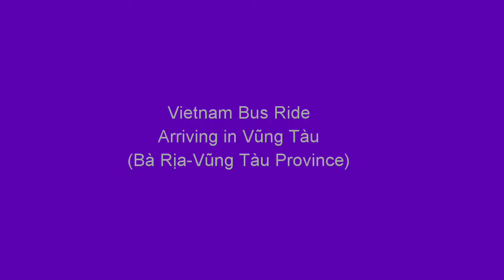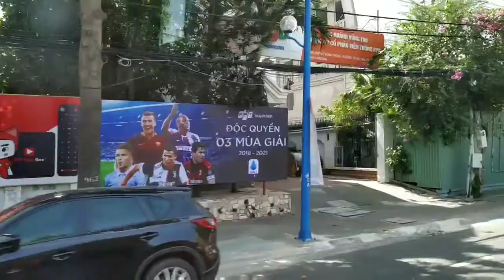RIDE WITH ME: Vietnam - Arriving in Vũng Tàu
Took the Phuong Trang orange bus to Vung Tau from Bui Vien area in Ho Chi Minh City. Our fare was 115,000VND. Travel time about 2.5 hours with one 10-minute bus stop along the highway. This is the second video from my Vietnam series (I just decided to call it that now 😁).
Check out what Vung Tau town looks like and experience the bus ride with me.